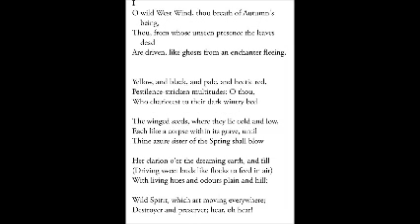Eng lit/ BA II/ Paper 2/Ode to the west wind Part 1